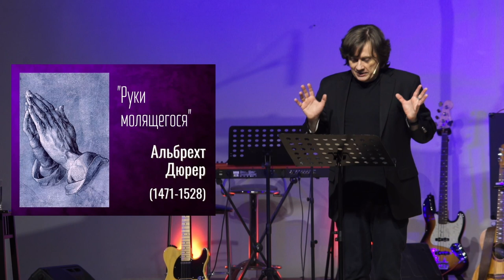Виктор Судаков | Руки Молящегося | Фрагмент проповеди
Наверное, многие из вас знакомы с картиной Альбрехта Дюрера "Руки молящегося". Но слышали ли вы старинное предание, связанное с этой его работой? В этом видео вы сможете узнать историю этой величайшей картины и постичь саму суть молитвы.

Что такое настоящая молитва? Что означает непрестанно молиться и как такое возможно? Какую молитву хочет видеть от нас Бог?

Посмотрите фрагмент проповеди Виктора Судакова "Что в нас лишнего?"
Заинтересовались?

🏰 Адрес нашей церкви: Россия, город Екатеринбург, улица Шейнкмана, 7, 620014